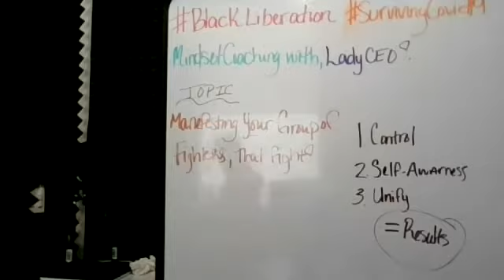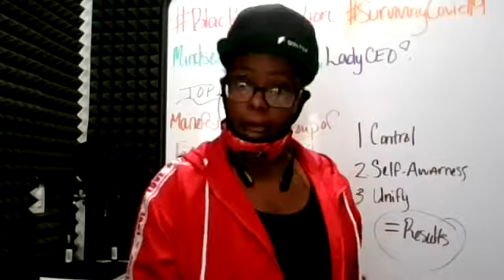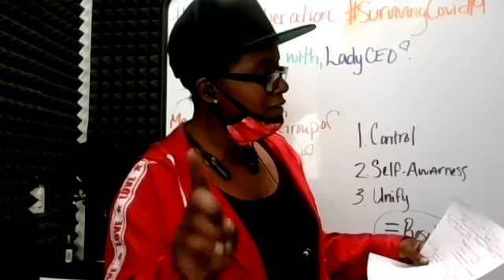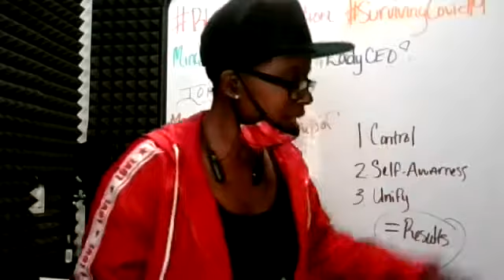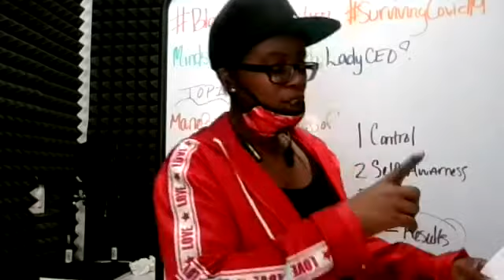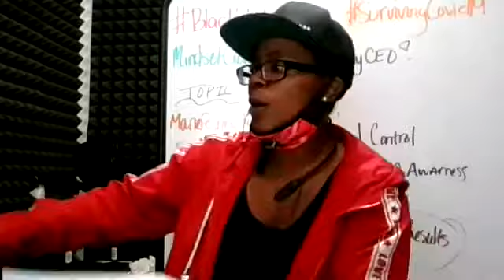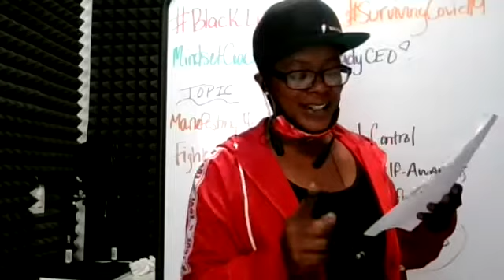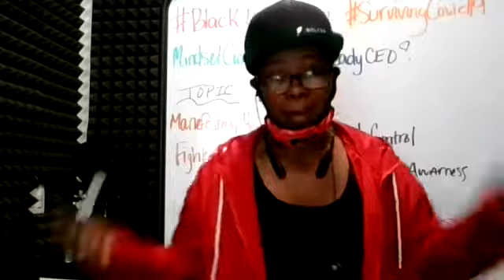We Need Each Other to HELP Us Fight, this Fight, with Lady CEO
WeRiotDifferent manifestmonday survivingcovid19 mindfulness ... 💫 ✨ ❗ TOPIC: Collecting YOUR Group of People Around You, to HELP You Fight, this Fight ❗
✨ Black Liberation 💫 Its ALL about the mindset you have about what we're going through... Let's talk about HOW you can GROW this the right way. ☺ .
Next Level Success, with Lady CEO!
Meeting ID: 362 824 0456
Password: Umoja2020
If you're wondering, yes, I also, accept Love Offerings & Donations towards my mission to Spiritually Encourage and Uplift God's Body of People through providing workshops, conferences, and community improvement opportunities that increase self-determination, productivity and increase profitability in minority communities and organizations.